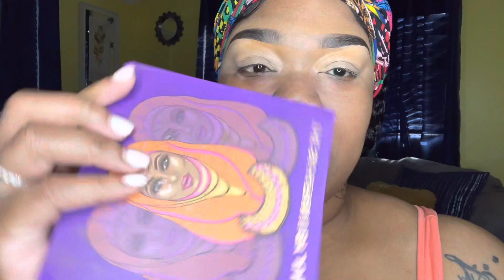Get Ready With me!!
Hey guys I know it’s been a minute but I’m back!! I hope you enjoy this little get ready with me!!

Facebook Felicia Fefe Rolle

Hair from Celebrity Hair Loft
Wig installed by Shanice McGreggor
Outfit: Touch Boutique
Fedora: Edge Couture
Earrings: Let’s be Cute